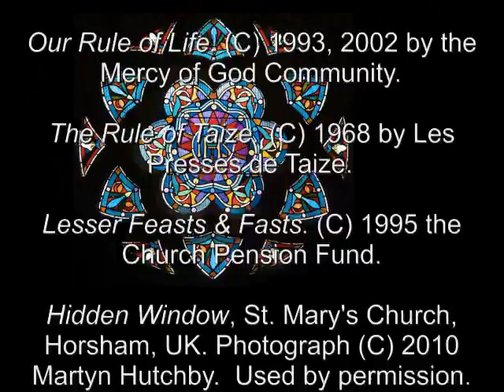11 Apr 2011 Monday Morning Prayer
A brief ecumenical and inclusive language version of the Daily Office (Liturgy of the Hours,) for the Fifth Week in Lent.